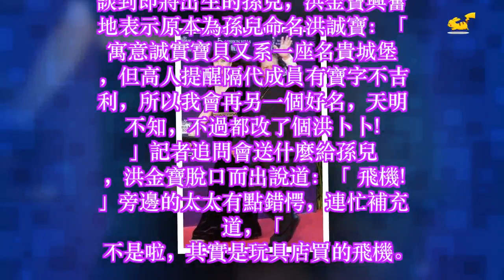洪金寶激動回應與范冰冰關係 曝兩人14年前醜聞 ✔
✔ MC Network [ 36 寵物 ] 洪金寶激動回應與范冰冰關係 曝兩人14年前醜聞
日前，洪金寶亮相2012觀瀾湖世界明星賽。被問到是「范冰冰乾爹」的時候，洪金寶一度顯得激動，後來覺得也不過是八卦而已，又大度地露出笑容。不過他並未再回答任何關於「范冰冰乾爹」的問題。